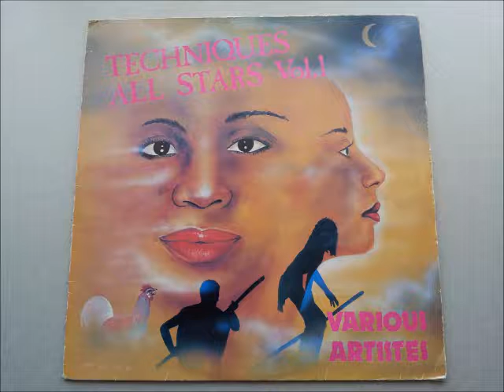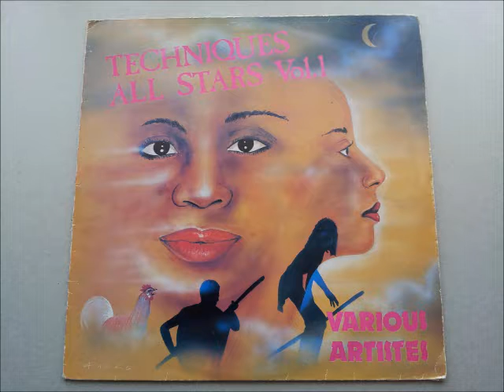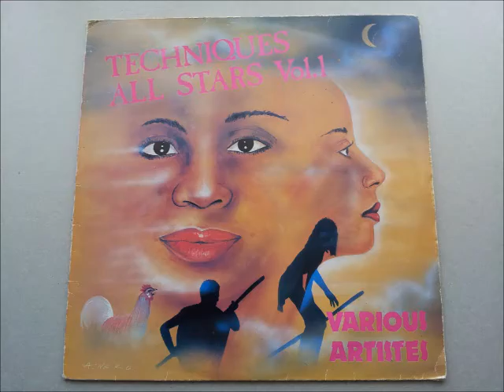Techniques All Stars Vol 1 Various Artists Album